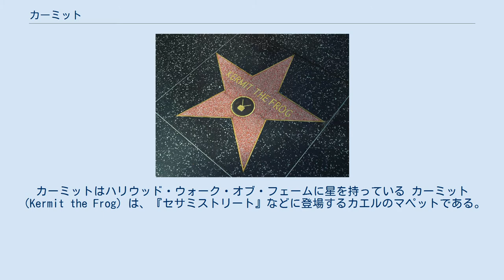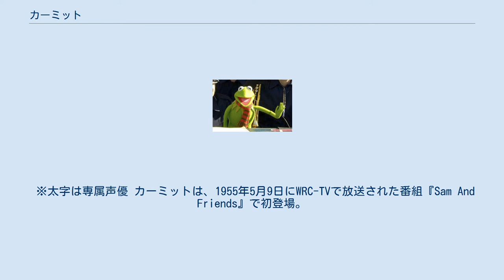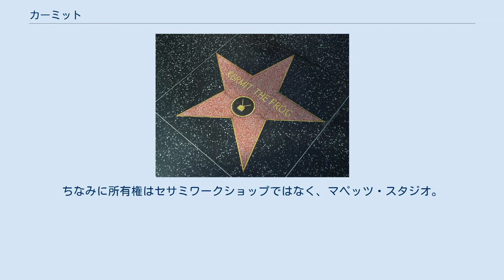カーミット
カーミットはハリウッド・ウォーク・オブ・フェームに星を持っている カーミット（Kermit the Frog）は、『セサミストリート』などに登場するカエルのマペットである。
 ジム・ヘンソンにより制作されたマペット第一号である。
緑色をしており、『セサミストリート』ではインタビュー記者、『マペット・ショー』では司会進行役のメインキャラクターとして登場する。
誕生日は5月29日。
 ヘンソンにとって格別思い入れの強いキャラクターであり、彼の意向で数年間カーミットの正規キャラクターグッズは販売されていなかった。
 1994年にイギリスの伝統校オックスフォード大学の弁論部で講演をしたこともある。
 彼が歌った「レインボウ・コネクション」は、Billboard Hot 100で最高位25位を記録し、後にカーペンターズや元たまの柳原陽一郎がカヴァーした。
 なお、ファイル転送用の通信プロトコル、およびそれを実装したプログラムである「カーミット」は、上記のマペットにちなんで名付けられた。
 1990年、ジム・ヘンソンの死去とともにスティーヴ・ホイットマイアがカーミットの声優に就任したが、自身がカーミットを演じる唯一の存在であることを盾にした許容できない活動が問題視され解雇。
2017年9月よりマット・ヴォーゲルが新たな声優に就任した。
 ※太字は専属声優 カーミットは、1955年5月9日にWRC-TVで放送された番組『Sam And Friends』で初登場。
この時点でのカーミットはまだ試作品だったため、ヘンソンの母が持っていたターコイズ・ブルーのスプリングコートが使用され、目玉にはピンポン玉を2個も使用していた。
 『マペット・ショー』では司会者を務め、共同プロデューサーやステージの監督も務めていた。
ジム・ヘンソンは、『カーミットの仕事は、自分の仕事とよく似ているね』と語っていたことがある。
『マペット放送局』ではプロデューサーの他に、フロントマン、司会も担当している、また、パロディーのコーナーにもいくつか登場している（特に精神科医のコーナー）。
ちなみに、カーミットを含むマペッツのキャラクターがウォルト・ディズニー・カンパニーに買収されるまでは、カーミットはジム・ヘンソン・カンパニーのマスコットキャラクターだった。
人形については国立アメリカ歴史博物館で閲覧可能である。
 元々はメインキャラクターの1人で、カーミットニュースのキャスターでも活躍している。
ちなみに所有権はセサミワークショップではなく、マペッツ・スタジオ。
セサミワークショップは、ジム・ヘンソン・カンパニーからマペットキャラクターの所有権を1億8000万ドルで買っていたことがあるが、カーミットは対象外だった。
 ザ・エレクトリック・カンパニー